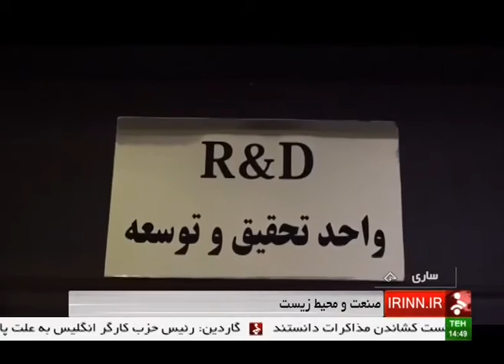Iran made Foam disposable containers, Sari county ساخت ظروف فوم يكبارمصرف ساري ايران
Iran made Foam disposable containers, Sari county
ساخت ظروف فوم يكبارمصرف ساري ايران